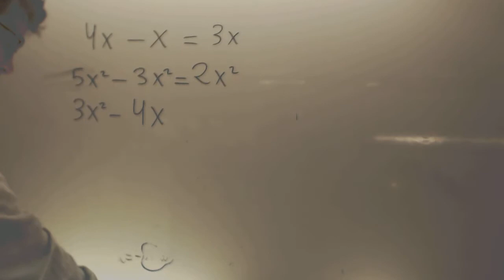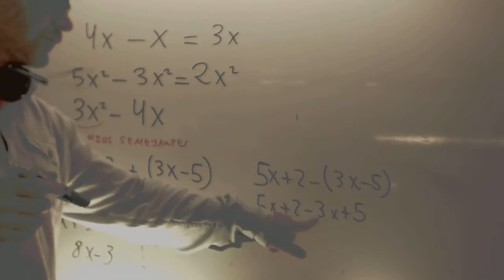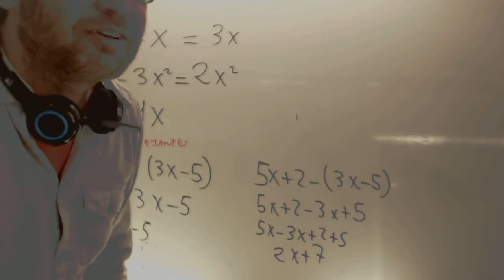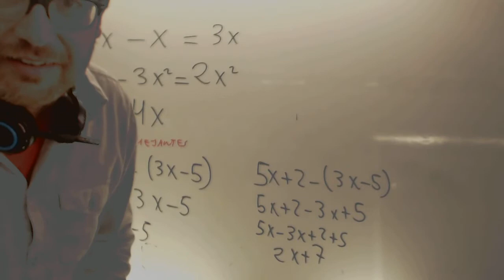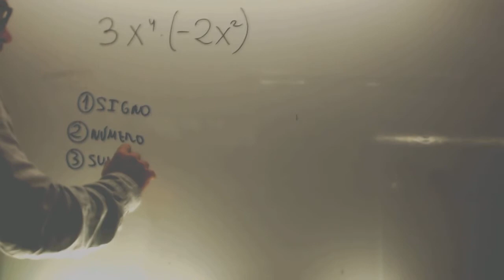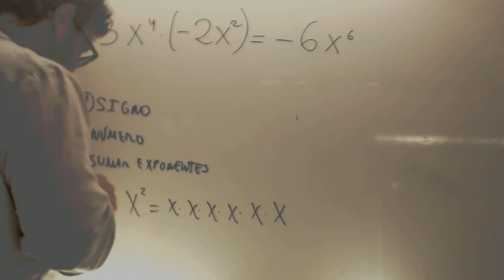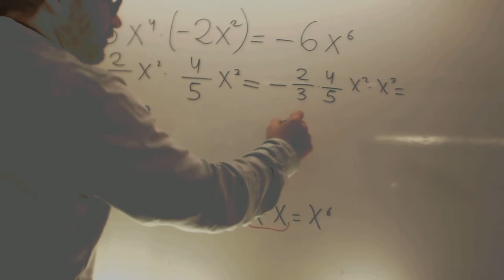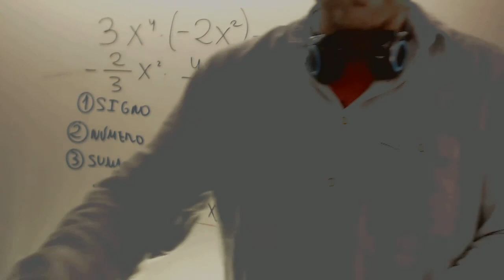Algebra y producto de polinomios Matematicas 1 ESO Academia Usero Estepona